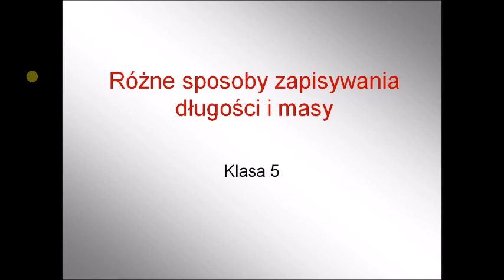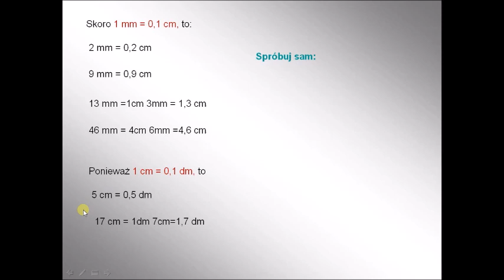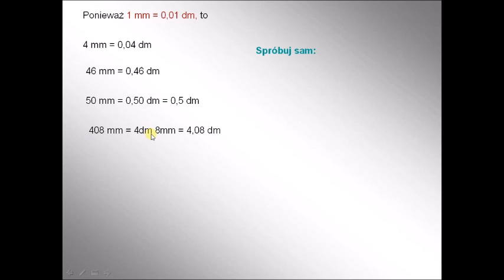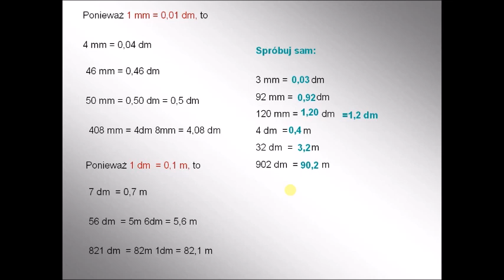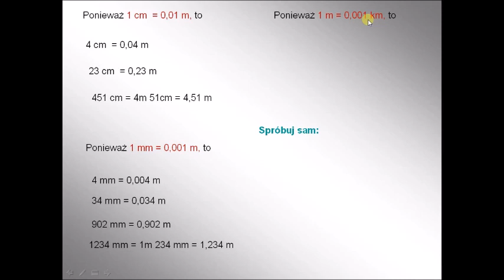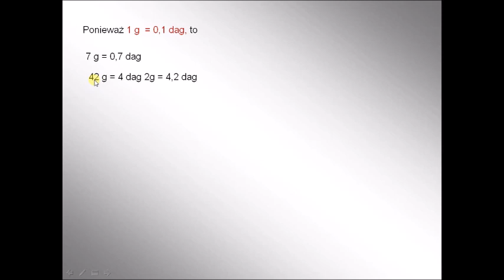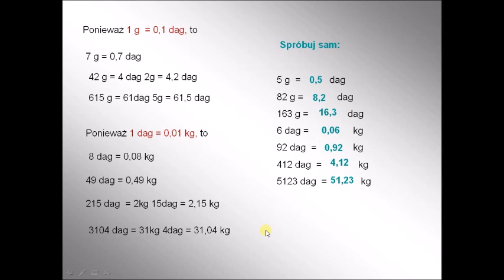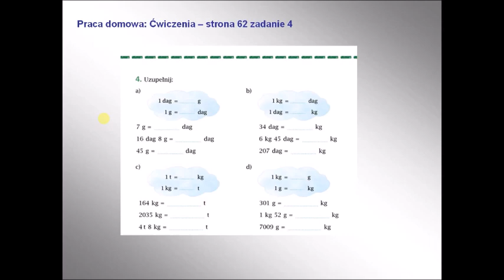Rózne sposoby zapisywania długości i masy kl 5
Klasa 5 GWO